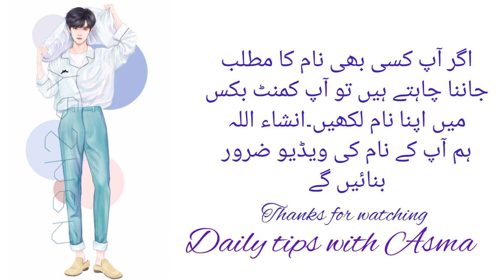Mani name meaning in urdu//مانی نام کا مطلب کیا ہے//Mani name ka matlb//Daily tips with Asma